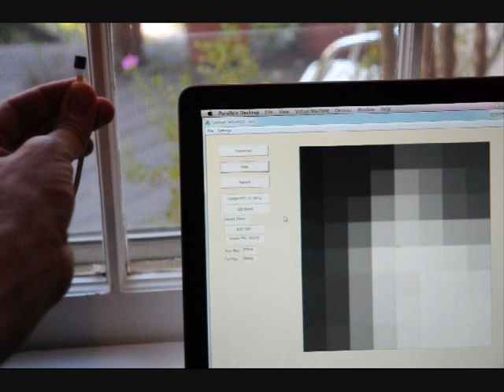Centeye "TinyTam" 125 milligram optical flow sensor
Prototype 125 milligram optical flow sensor. This sensor was prototyped by Centeye in support of the NSF-funded Harvard University Robobees program.